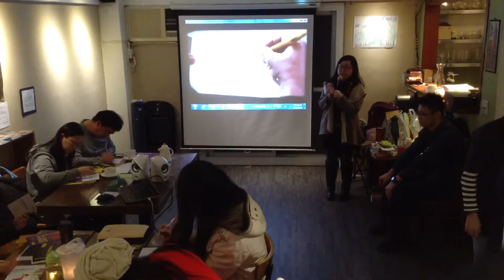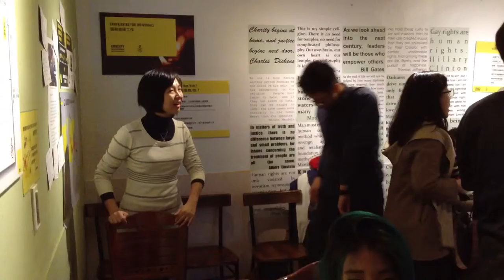冬夜裡寫信馬拉松 A Writing Marathon in December Night@The Lightened Cafe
It is better to light a candle than to curse the darkness. Write for rights, it occurs even when you are not writing! Write on! This event focus on 2 subjects: Torture x Body, & it's full of fair trade coffee, equal exchange products: food, drinks & candles... Write for rights! They are just sharing their love & freedom with those who can't! & they (volunteers & strangers) made this letters writing marathon like a party in The Lightened Cafe. Love will bring us together as i'd heard before.

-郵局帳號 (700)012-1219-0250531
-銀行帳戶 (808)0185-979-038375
Revolution in HD, Occupy Taiwan 2b continued